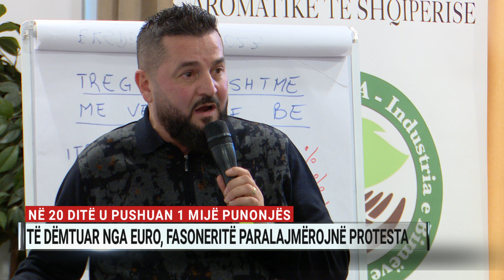Në 20 ditë u pushuan 1000 punonjës! Të dëmtuar nga euro, fasoneritë paralajmërojnë protesta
Pas paralajmërimeve, industria e manifakturës ka nisur shkurtimin e vendeve të punës. Kriza disamujore që po kalon sektori është ndikuar më së shumti nga luhatjet e kursit të këmbimit valutor.